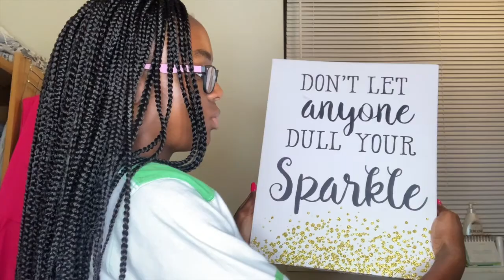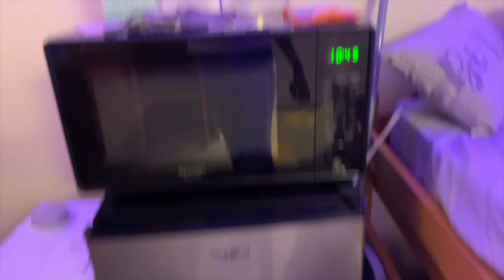24 Hour ROOM TRANSFORMATION!!! | My 2020 ROOM TOUR! *aesthetically pleasing*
24 Hour ROOM TRANSFORMATION!!! | My 2020 ROOM TOUR! *aesthetically pleasing*
Tell a friend to tell a friend. Come and grow with me and join the family!

Link to LED lights
Link to wall calendar
Link to big graffiti tapestry
Link to flower afro tapestry
Link to google home mini